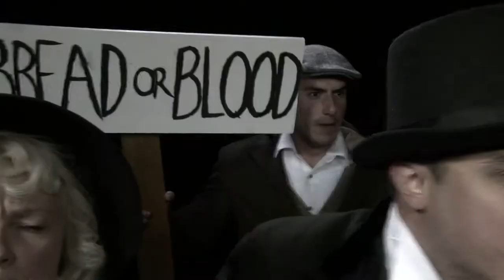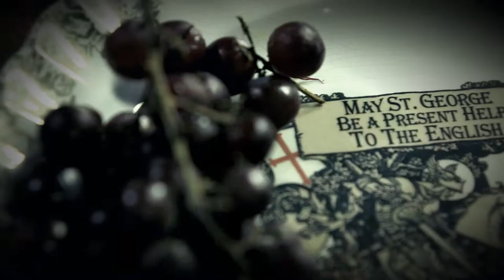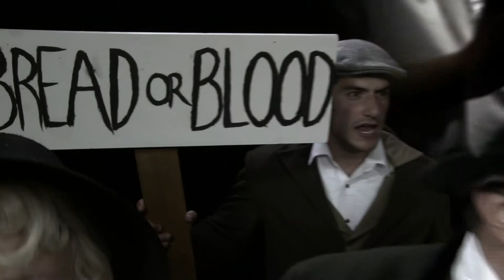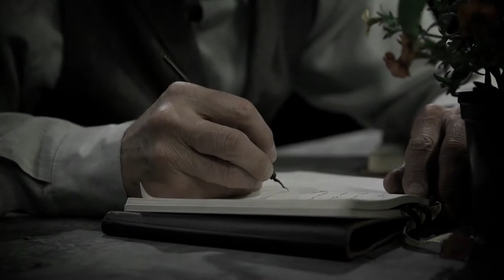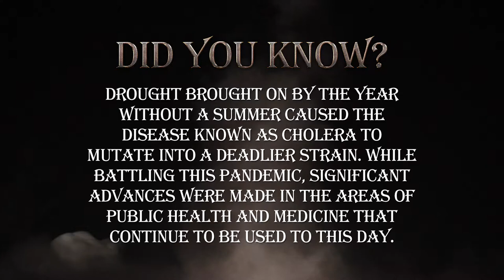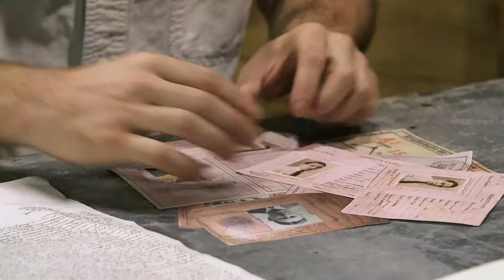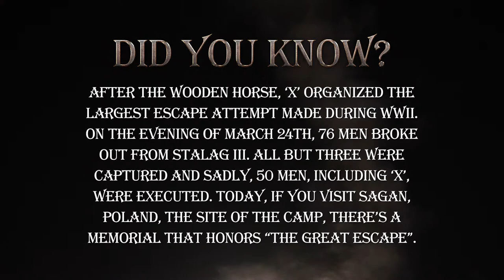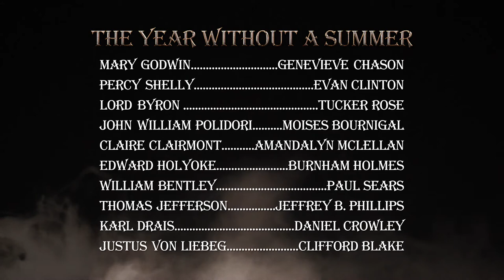The Folklorist: Episode 11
NewTV is proud to present the eleventh episode of The Folklorist. Host John Horrigan tells a stories of a divine intervention that helped turn the tide for the British Expeditionary Force in WWI, a mysterious weather anomaly that creates a panic across the world in 1816, and three WWII Prisoners of War who devised an ingenious plan to try and escape the German prison camp known as Stalag III.

Produced by Angela Harrer & Andrew Eldridge
Written by: Andrew Eldridge, Angela Harrer & John Horrigan
Executive Director Robert Kelly

THE YEAR WITHOUT A SUMMER CAST
Genevieve Chason as “Mary Godwin”
Evan Clinton as “Percy Shelly”
Tucker Rose as “Lord Byron”
Moises Bournigal as “John William Polidori”
Amandalyn Mclellan as “Claire Clairmont”
Burnham Holmes as “Edward Holyoke”
Paul Sears as “Williams Bentley”
Jeffrey B. Phillips as “Thomas Jefferson”
Daniel Crowley as “Karl Drais”
Clifford Blake as “Justus Von Liebeg”
Ken Holmes as “Scientist”
Eugene Foygelman as “Scientist”
Jan Waldman as “Tourist”
Katherine Nedder as “Tourist”
Sacco Sarkis as “Farmer”
Johnny Gordon as “Farmer”
Vitor Luiz as “Farmer”
Sam Melnick as “Farmer”
Rachel Brown as “Farmer”

THE YEAR WITHOUT A SUMMER CREW
Writer’s Assistants: Alexa Johnson, Katie Rubino, Rachel Brown
Production Coordinator: Katie Rubino
Cinematography by Andrew Eldridge & Angela Harrer
Production Design: Andrew Eldridge & Angela Harrer
Editors: Andrew Eldridge, Angela Harrer & Andrew Zubatkin
Assistant Editors: Alexa Johnson, Roy Simonds & Joe Borg
Sound Design: Angela Harrer & Andrew Eldridge
Production Assistants: Rachel Brown, Alexa Johnson, Eugene Foygelman, Sam Melnick, Victoria Chin, Franny Bernstein & Natalie Nonken

THE WOODEN HORSE CAST
Rob Floyd as “Michael Codner”
Kraig McLaughlin as “Eric Williams”
Sean Murphy as “Oliver Philpot”
Tony Sciarra as “Roger Bushell”
Eric Perdorno as “POW”
Mark Mangini as “POW”
Jesse Pomponio as “POW”
Brian St. Louis as “POW”
Gary Asselin as “POW”
Curtis Reid as “German Soldier”
Josh Dolan as “German Soldier”
Richard Nangle as “German Soldier”
Michael Bearce as “German Soldier”
Arvid Bell as “German Train Inspector”
David Cook as “German Trip Inspector”
Donald Crane as “Ship Captain”
Andrew Eldridge as “POW”
Joe Borg as “German Guard”

Brian St. Louis as “British Soldier”
Angel Connell as “French Commander”
Sean Murphy as “French Soldier”
Steve Russo as “French Soldier”
Jeff Weber as “German Commander”
Remi Paluszak as “German Soldier”
Michael Cormier as “German Soldier”
Sacco Sarkis as “German Soldier”
Edmund Resendes as “Longbowman”
Paul Sears as “Longbowman”
Steven Rears as “Longbowman”
David Reid as “Arthur Machen”
Franny Bernstein as “British Citizen”
Rachel Brown as “British Citizen”

SPECIAL THANKS
Boston Costume
Eric Propp
Ali Lydon
Cheryl Uttaro

RCN: 3 | 13 | 15 | 613 (HD)
Comcast: 8 | 9 | 99
Verizon: 32 | 33 | 34

Thursday, December 4, 2014 on NewTV